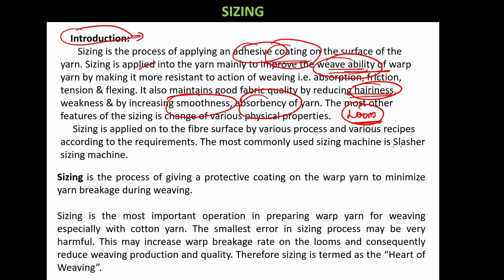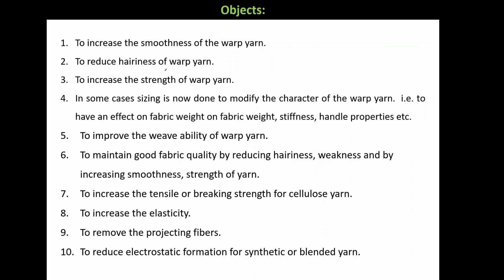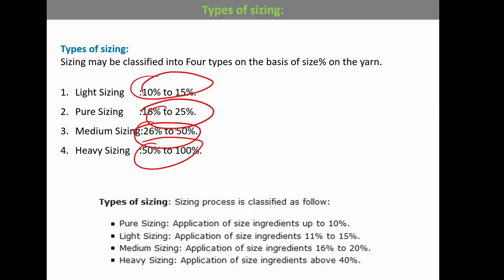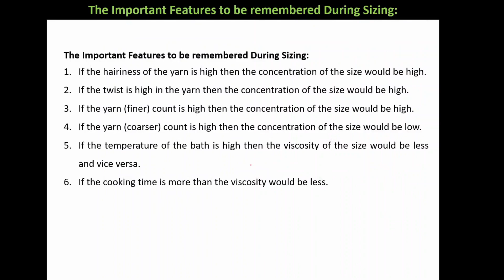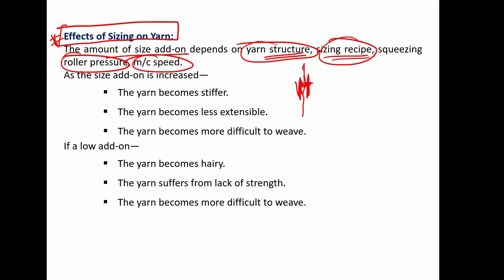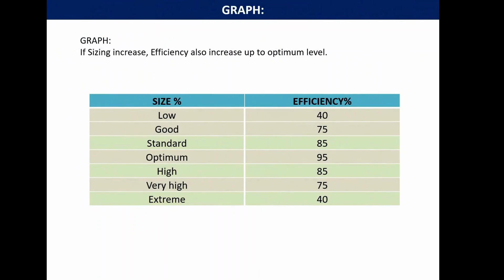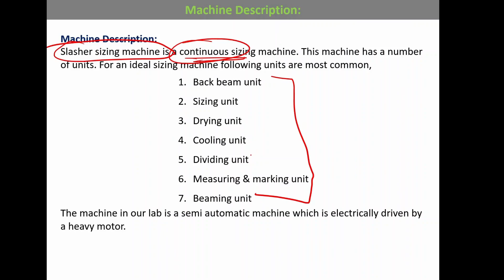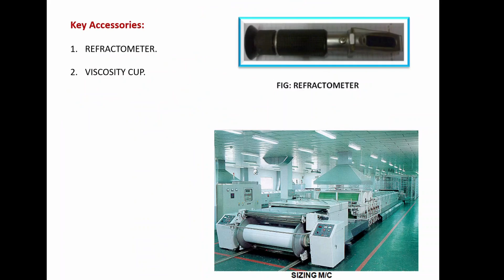Sizing Theory Basics | Fabric Manufacturing | Textile Engineering GATE TF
In this video, I have discussed basics of textile process.

To join the full course,

Email to buy full textile course or join the telegram group to get complete course/guidance.

Or join the telegram group to join the full course, especially for working professionals

How to Prepare for GATE Textile?